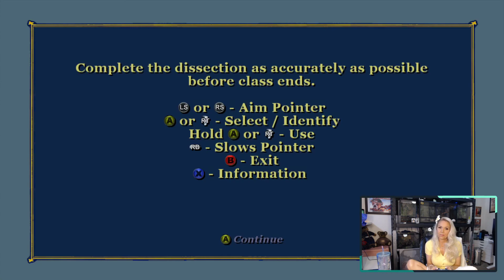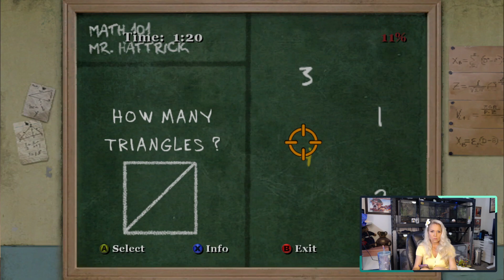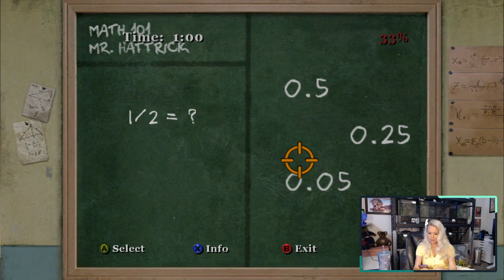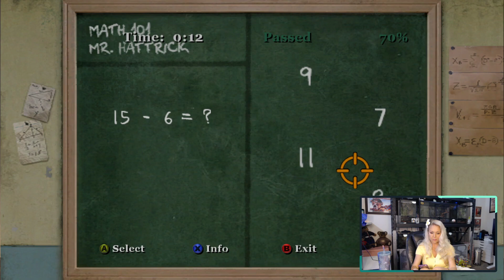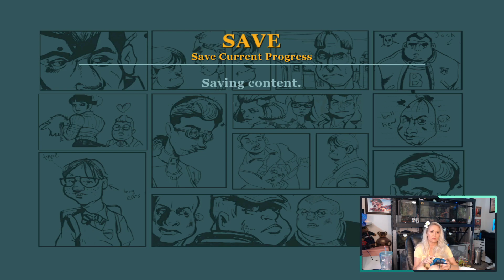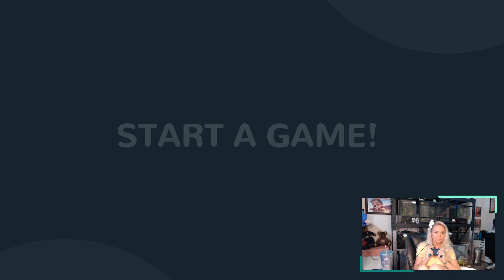Jimmy enters his "Can I get a hug" phase